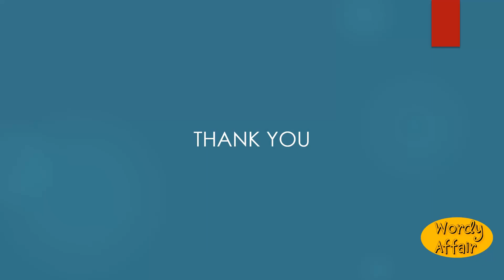Jealousy Meaning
The quality of being jealous; earnest concern or solicitude; painful apprehension of rivalship in cases nearly affecting one's happiness; painful suspicion of the faithfulness of husband, wife, or lover.

In this video, you will learn "Jealousy" Meaning and pronunciation in English.

Wordy Affair